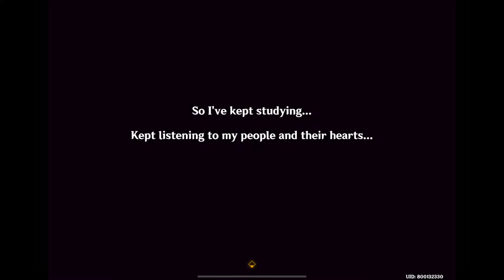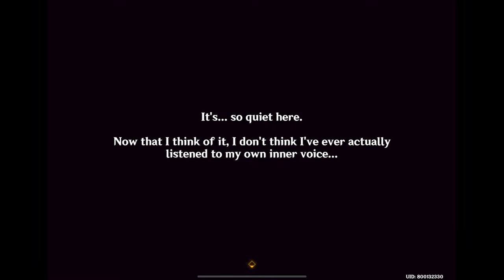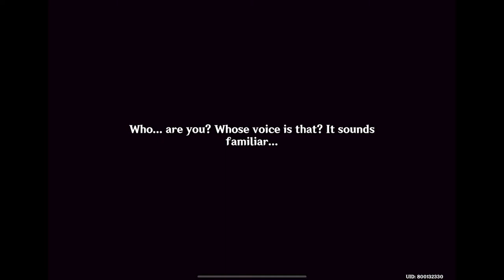Genshin Impact Cutscene: Teyvat's Errand Boy Wakes Up Loli Archon (JP Dub)